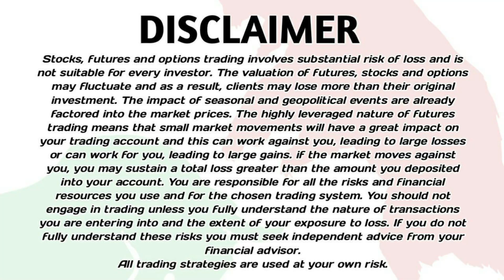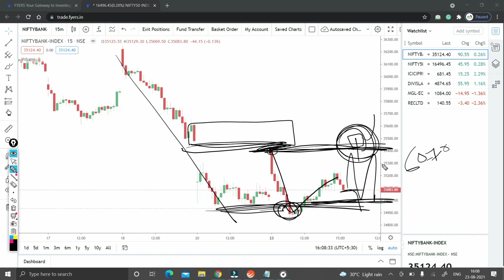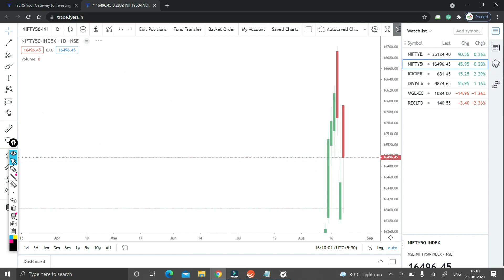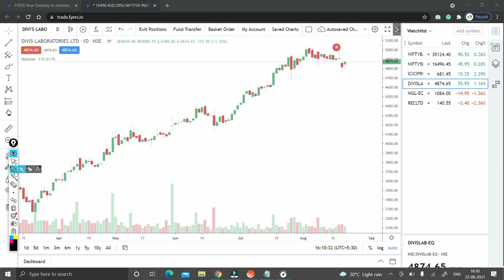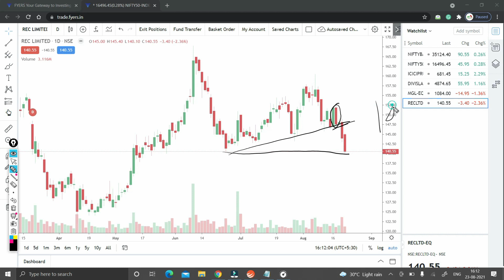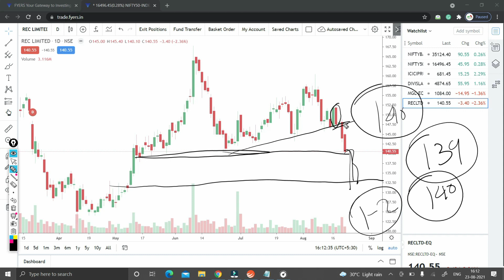Best Stocks to Trade For Tomorrow with logic 24-Aug Episode 364